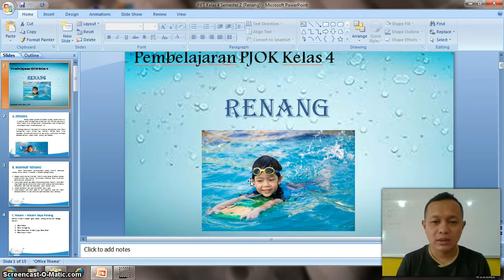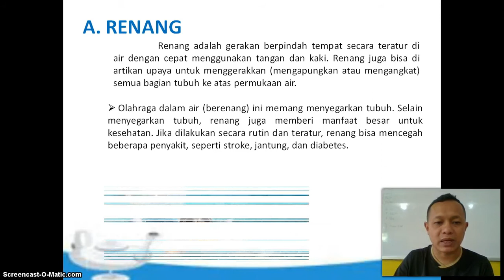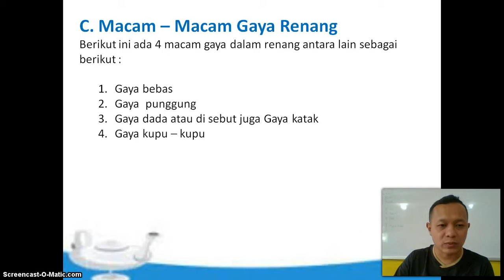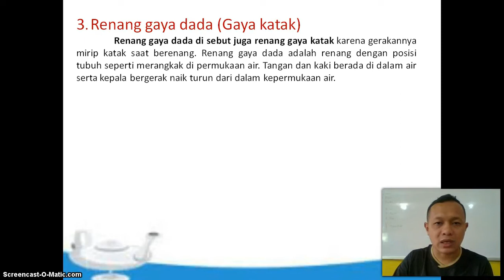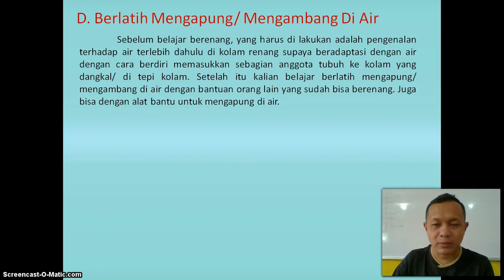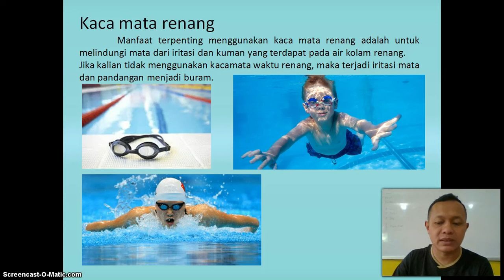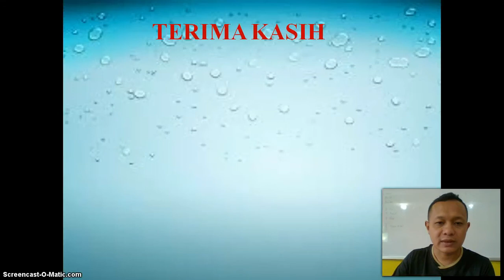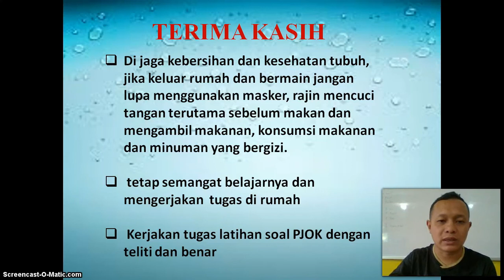BelajarbersamaSUKMA: Kelas 4 MI Islamiyah | PJOK | Renang